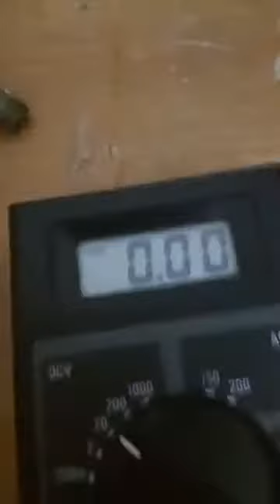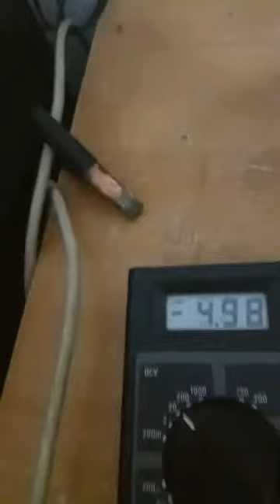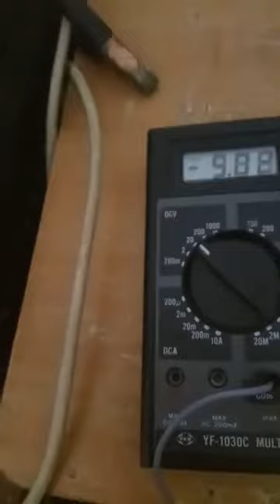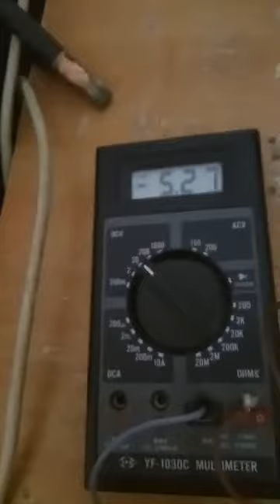Ручной генератор тока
Помогите каналу

Генератор для выработки тока с помощью кручения колеса вручную